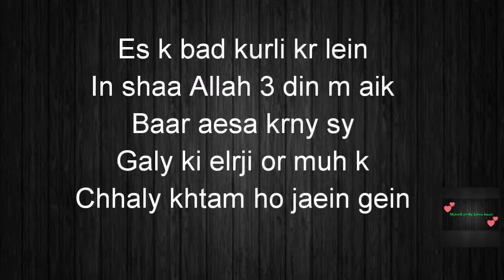Amrood k pato sy muh k chhaalo ka ilaaj 😍